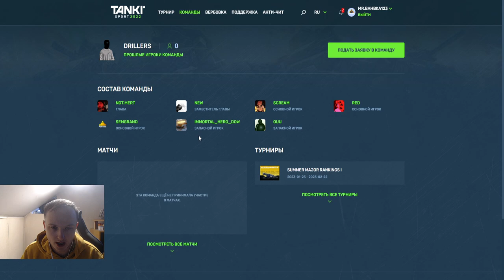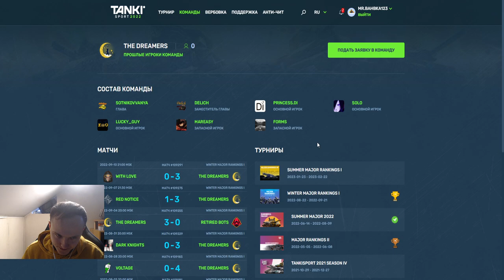ЭТО КОНЕЦ?! TEAMPOINTERS БОЛЬШЕ НЕТ - ЧТО ПРОИЗОШЛО С КОМАНДОЙ И КАКИЕ НОВЫЕ ЦЕЛИ В ТАНКАХ ОНЛАЙН